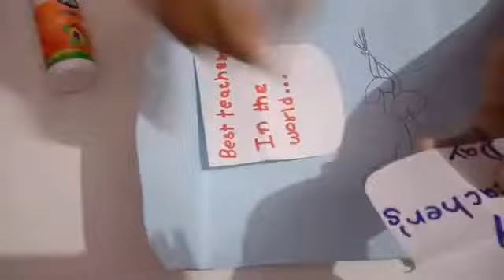Teacher's day card making ideas |How to make Teacher's day card easy at home| Handmade Card tutorial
I am a student please you can support me and improve my confidence please

Thanks
Manvi